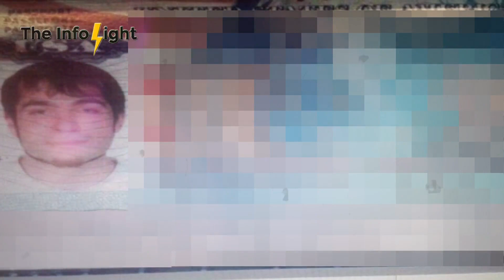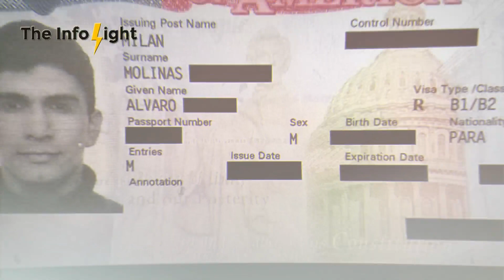Gen Shuja Pasha Great Statement C.I.A Chief Surprised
Dear Youtube This is my Own Voice Over Video all of content are my Own and Completely following YT Policy
About
This Educational Video is in My Own Voice Over and Commentary as Per YPP Policy I Can Voice Over and Ad Commentary of my Own in my Videos . Gen Shuja Pasha Great Statement C.I.A Chief Surprised

جنرل شجاع پاشا کے بیان نے امریکہ میں تھرتھلی مچا دی
امریکی C.I.A چیف کی ٹانگیں خوف سے کانپنے لگیں